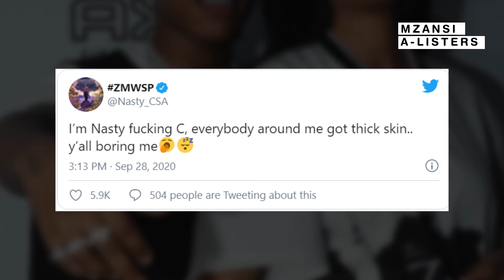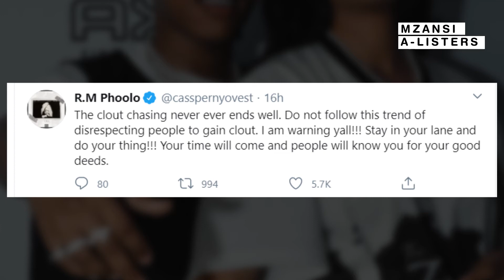Nasty C's Girlfriend labelled a GOLD DIGGER